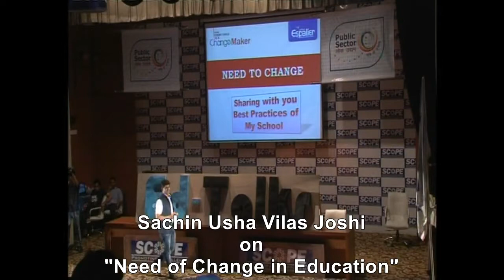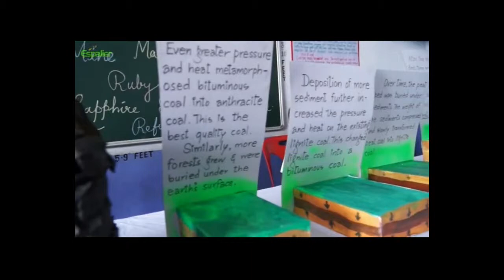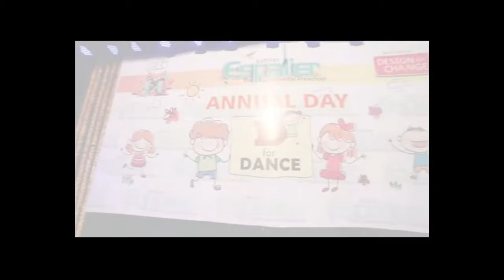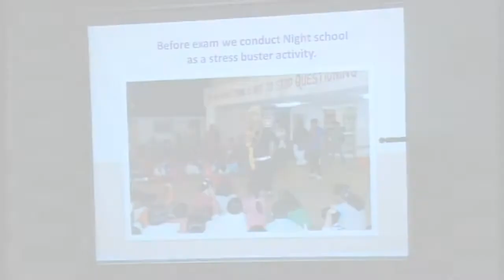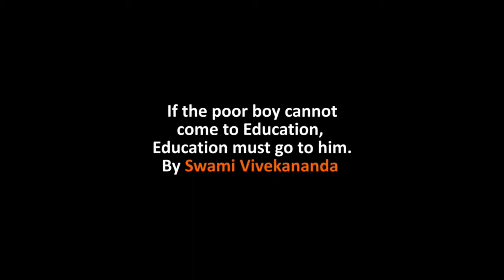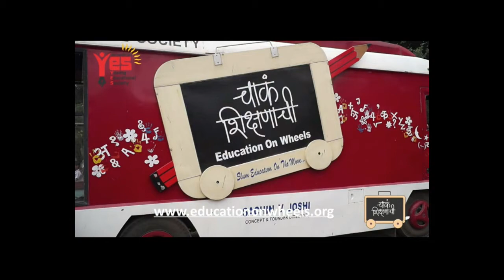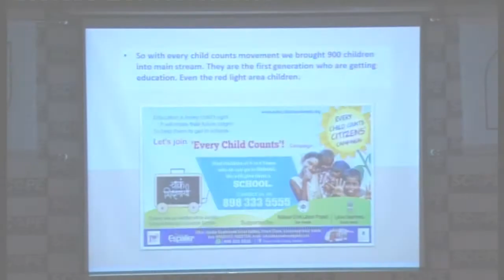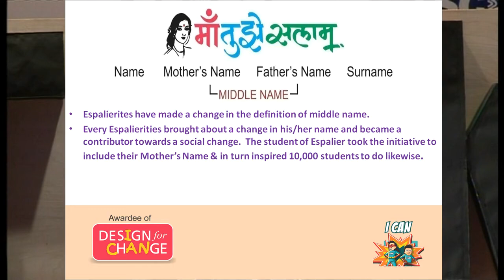Espalier Experimental School: Need of Change in Education | Sachin Usha Vilas Joshi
Mind Mingle Inspiration Festival on "Transforming Education from the ground up" held on 30th April & 1st May, 2016 at Scope Complex New Delhi.
The Inspiration Festivals are meant to expose school leaders to the ideas of pioneer in education.